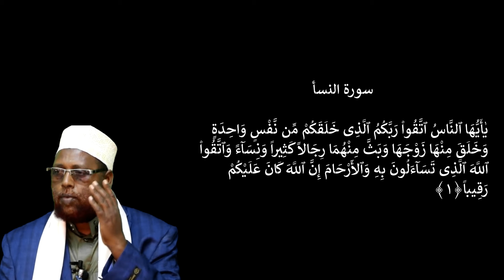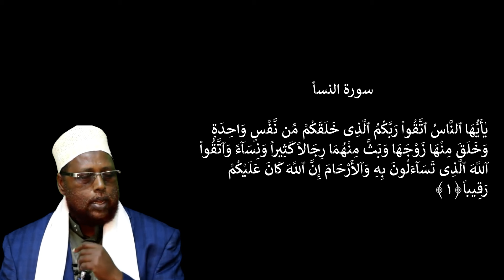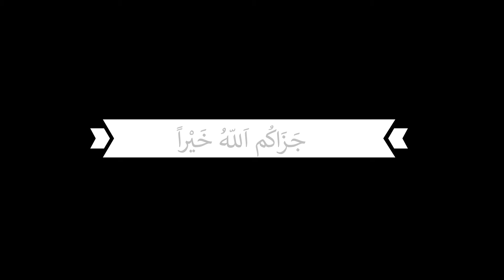DARSIGA 111AAD | Aala-Cimraan 199 - An-Nisaa 1 | Tafsiirka Quraanka | Sh.Maxamuud Ow Cabdulle Cariif